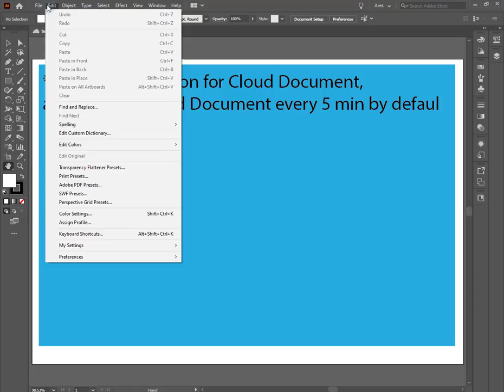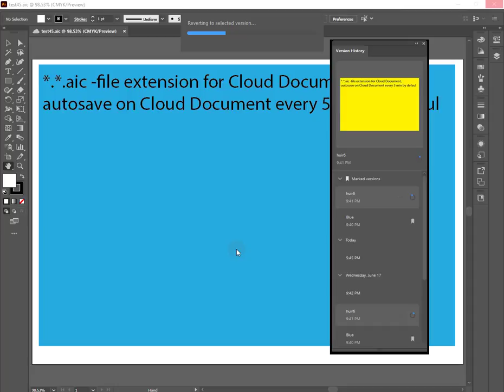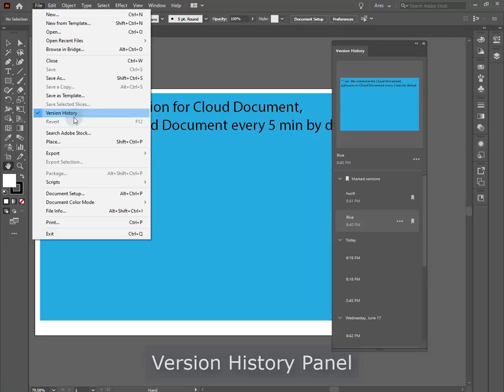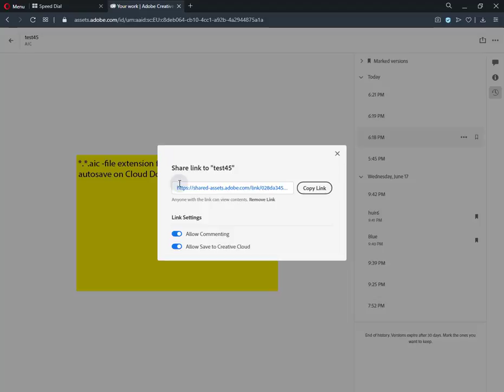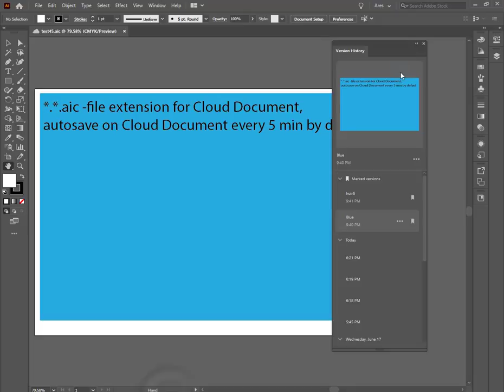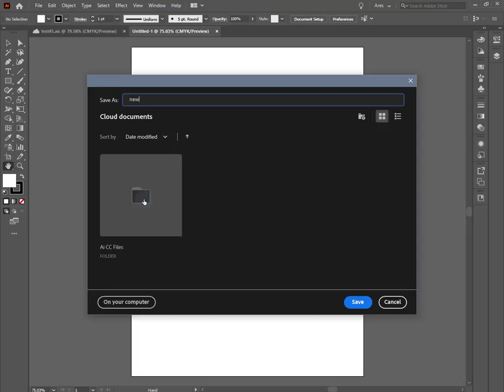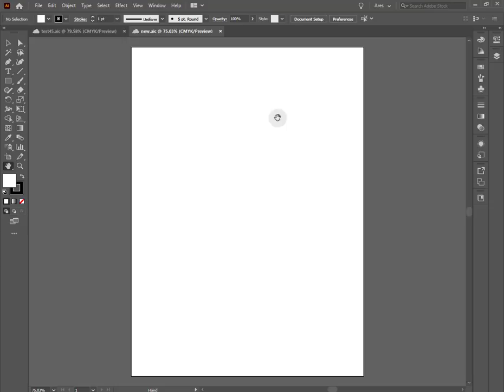Adobe Illustrator 2020 - Ամպային Փաստաթուղթ (Cloud Document) in Armenian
Adobe Illustrator 2020թ․ հունիս ամսվա թարմացումը ներառում է նոր  *.*aic տիպի փաստաթուղթ, որը կարելի է պահպանել ամպային պահեստում (Creative Cloud Document), կիսել այլ օգտվողների և դիզայներների հետ, իրականացնել թիմային աշխատանք և վերադառնալ տվյալ փաստաթղթի նախկին տարբերակներին նոր "Տարբերակների Պատմություն" վահանակի օգնությամբ